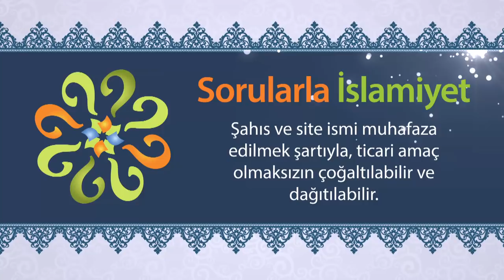Düşmanlık duygusu niçin veril miştir?